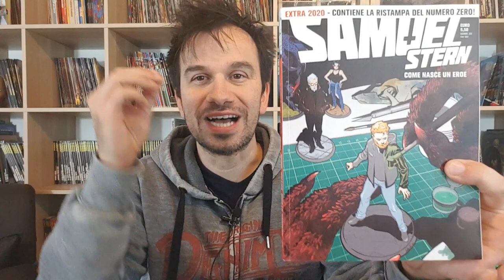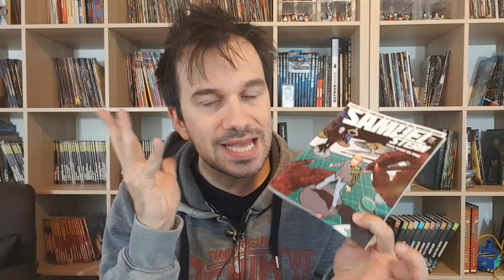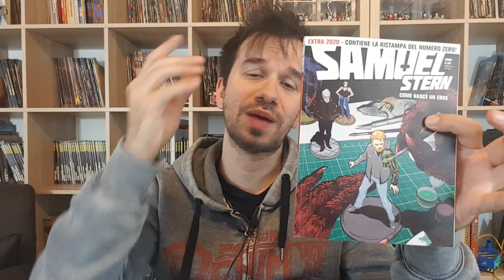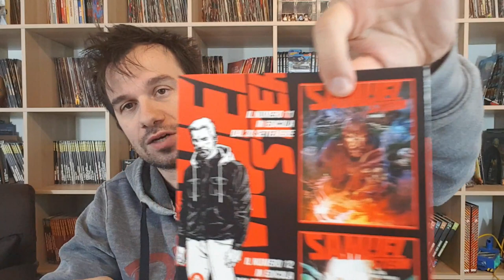SAMUEL STERN 2020: un anno da brivido!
!!!APRI TUTTO!!!

Con questo numero Speciale Samuel Stern festeggia un anno di pubblicazioni in un anno, il 2020 non proprio facile sotto molti punti di vista

ho avuto l'onore di parlarne gia in anteprima sul canale di @lucadeejay con gli autori Gianmarco Fumasoli e Massimiliano Filadoro